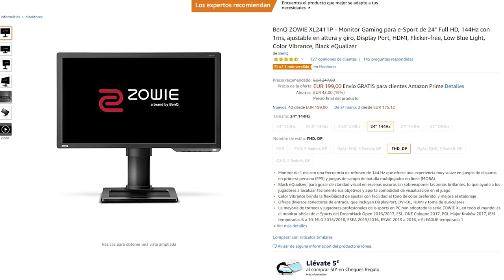¡CAZAN A UN HACKER DE CS:GO... POR SUS GAFAS! | LOS MEJORES CLIPS DE CSGO EN REDDIT #26